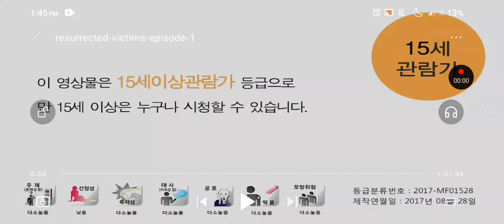Showbox/S.I.G Film (2017)